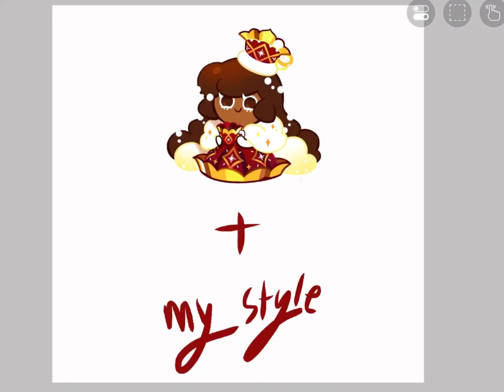Cocoa cookie in my style[costume]